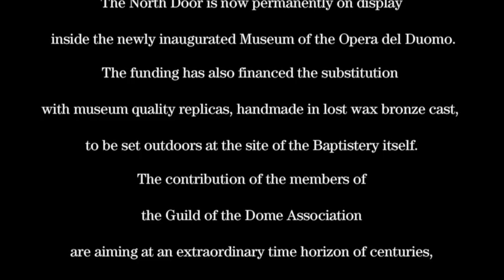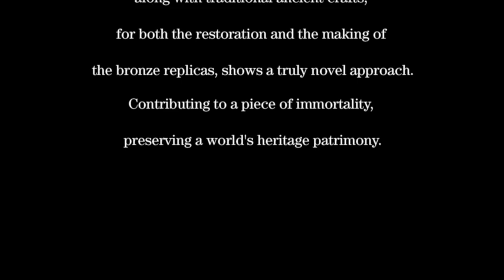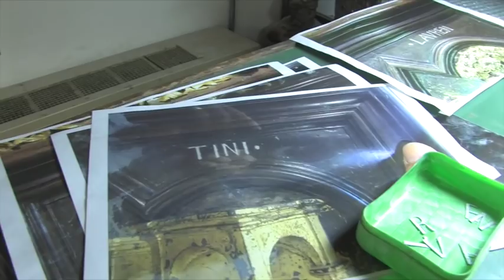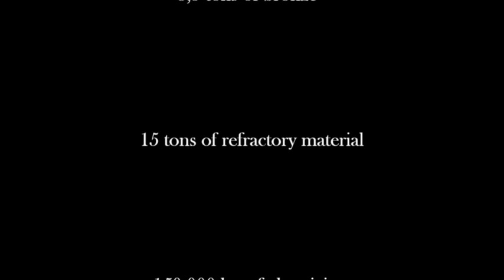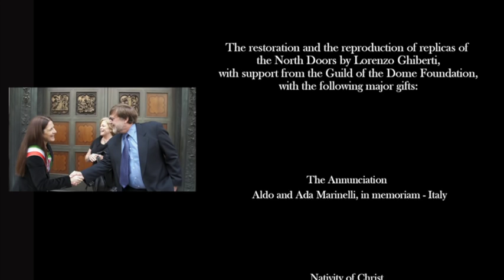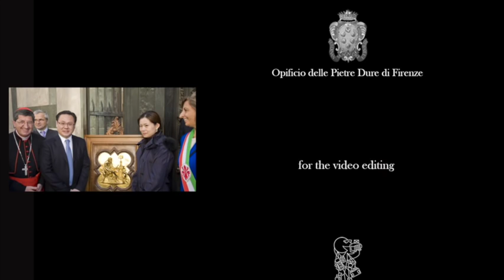The North Door is back - Casting the replica for the Florence Baptistery 9min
The lost wax bronze casting of the replicas of the North Door by Lorenzo Ghiberti, recently affixed on the Florence Baptistery. The video shows the ancient technique of the lost wax cast. And the ceremony that took place on Saturday January the 24th 2016, to celebrate this achievement, the preservation of the art for humankind.